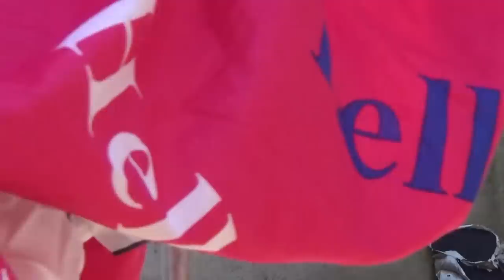Chào Mào Bẫy Đấu/Gốc Mào To,Lưng Tôm,Gáy Ngựa Ae Xem.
Chaomaobaydau Baychaomao .Tuân Huệ VP;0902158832. Kênh Giải Trí Về Chim Cảnh. Kết Nối ,Đam Mê Các Loại Chim Cảnh; Chào Mào,Họa Mi,Chòe Than... Bẫy Đấu Chào Mào . Chao Đổi Kinh Nghiệm,Chăm Sóc,Và Thuần Hóa Các Loại Chim Mộc.